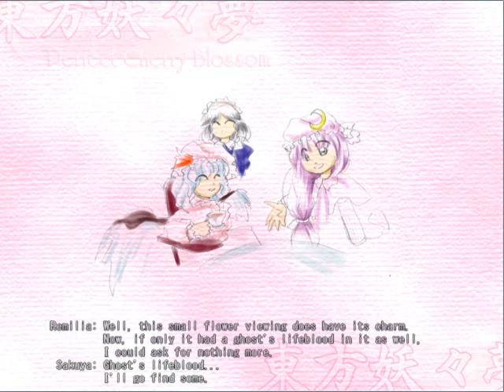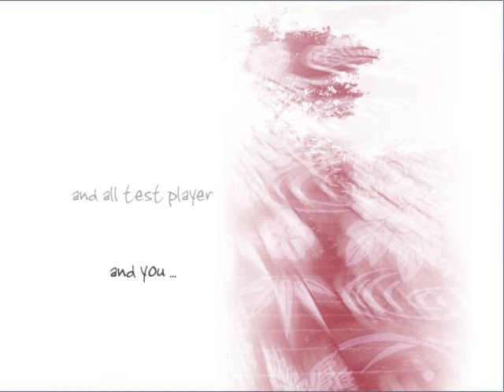Touhou 7 PCB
Touhou 7 Perfect Cherry Blossom

Vídeo grabado el 19/04/13

Luego de haberme jugado touhou 6, me quede con las ganas de otro, y así fue como decidí grabar también este (y será igual con los que siguen).
Está vez me sorprendí a mi mismo, jugué horrible al principio para terminar de manera épica, aunque use el slow mode. Y lamento que el audio se escuche mal, estaba apurado y para colmo resfriado.